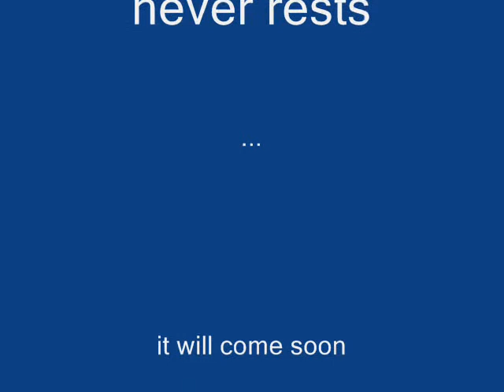The Punisher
the punishment never rests... ;)